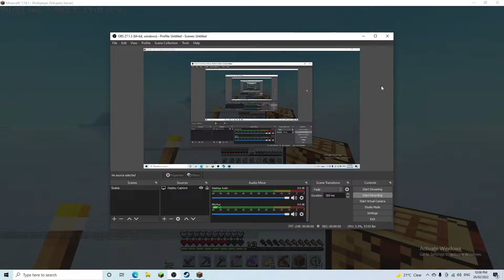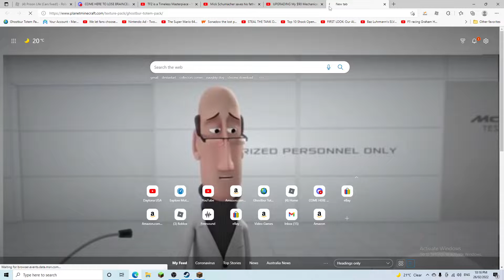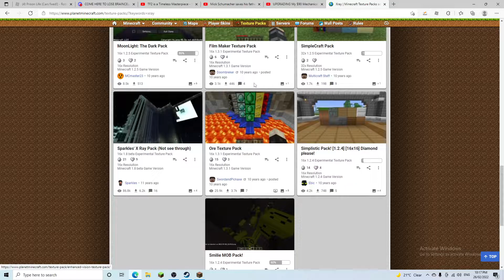S H A D E R S